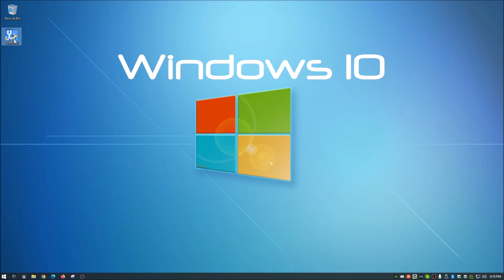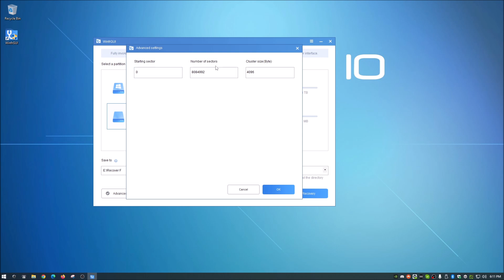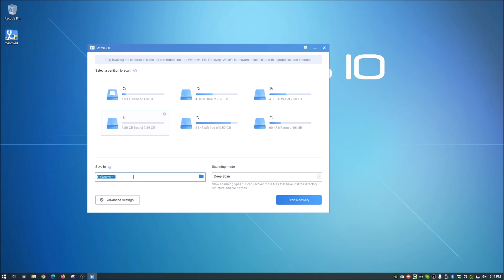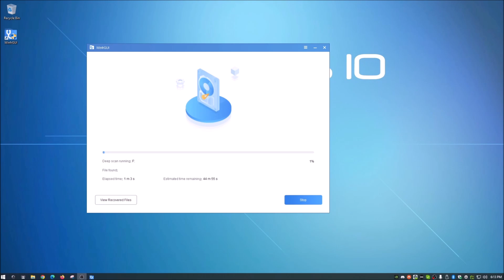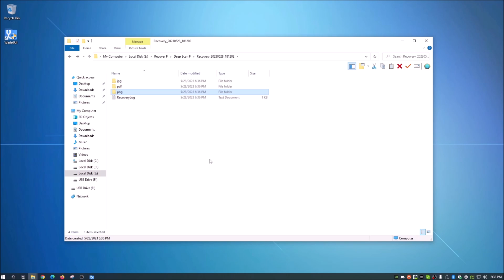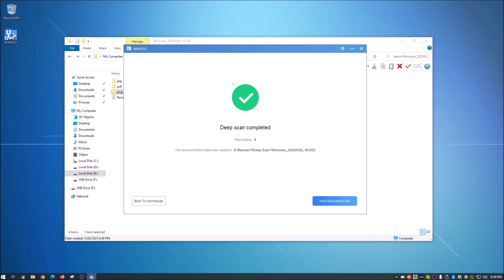100% FREE Data Recovery Software Recover Deleted Files and files from formatted drives with WINFRGUI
100% FREE Data Recovery Software Recover Deleted Files and files from formatted drives with WINFRGUI

WinfrGUI is a Free Alternative for Effortless Data Recovery
WinfrGUI offers a hassle-free alternative to Microsoft's Windows File Recovery application. With its user-friendly graphical interface and simple steps, you can easily recover deleted files on Windows 10/11. The best part? It's completely free! No need to purchase any content or services within the software.

Key Features:

Graphical Interface: Say goodbye to complex command lines with WinfrGUI's intuitive graphical interface.

Step-by-Step Guide: Follow the easy step-by-step guide to effortlessly restore your deleted files, even if you're a beginner.

Cost-Free: Enjoy the benefits of WinfrGUI without any financial burden. It's 100% free.

Conclusion: Experience the convenience of WinfrGUI, a powerful and free data recovery software for permanently deleted files. Its user-friendly interface and step-by-step guide make data recovery a breeze on Windows 10/11. Start recovering your valuable files today without spending a dime.

Notice: If there are any product links above, they may be affiliate links, which means if you buy the product through these links, this will earn me a very small commission which helps with my channel. You do not pay any additional for the product!